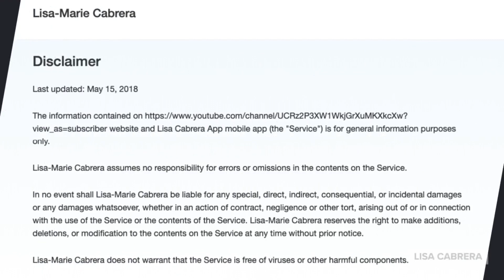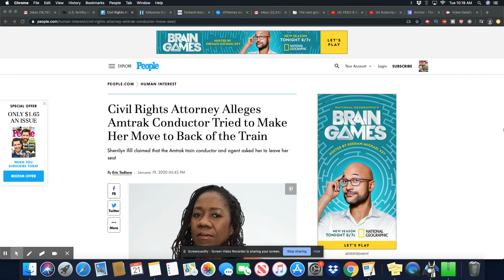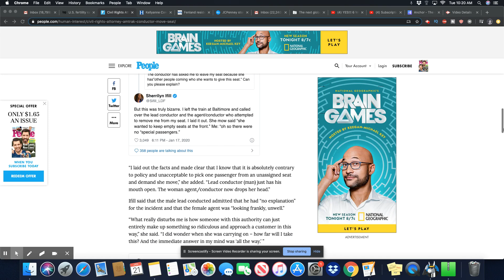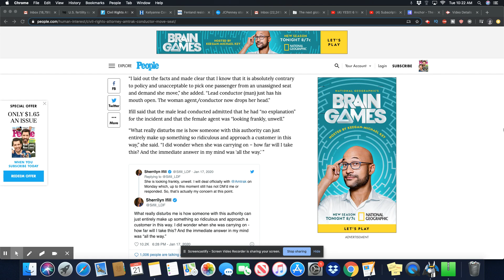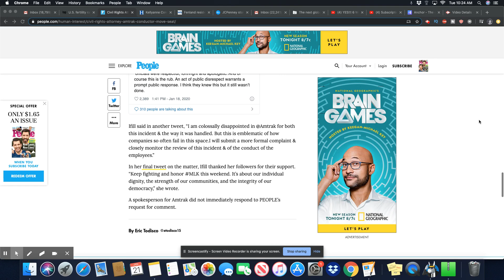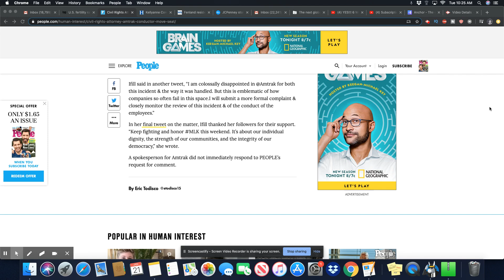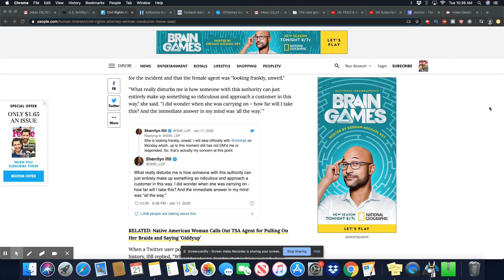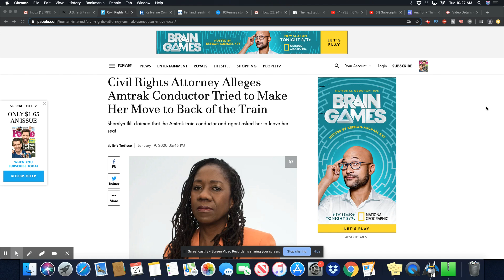BW Attorney Asked To Move To The Back On Amtrak Train No Explanation